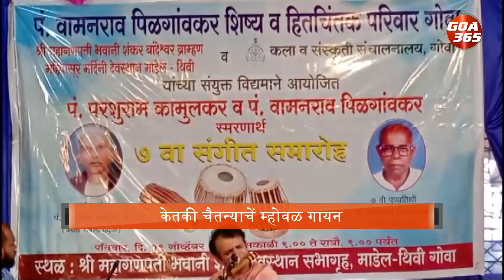पं. परशुराम कामुलकार, पं. वामनराव पिळगांवकार संमेलन